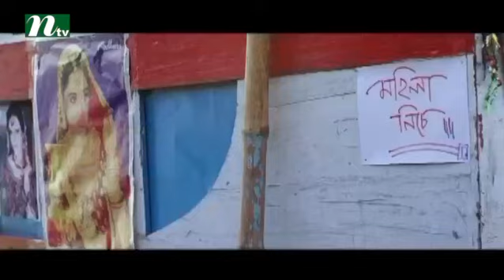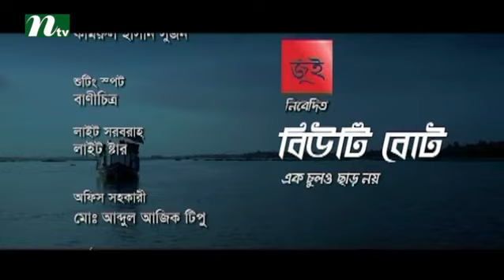Eid Special Bangla Natok - Beauty Boat (বিউটি বোট) by Zahid Hasan & Tisha | Episode 04 | 2016